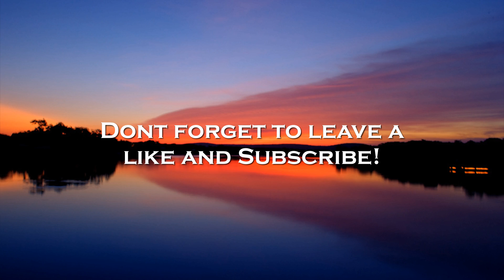Our First ''SvG only'' SnD UMG match!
I put the squad in the Jansport